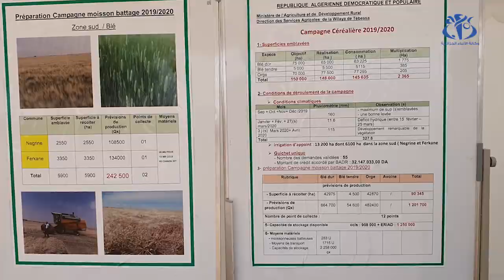تبسة: توقع إنتاج 1,2 مليون قنطار من الحبوب‎ في الموسم الفلاحي الحالي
تبسة (وأج)- يتوقع تحقيق إنتاج 1,2 مليون قنطار من الحبوب خلال الموسم الفلاحي الحالي بولاية تبسة

على مساحة إجمالية محروثة ومزروعة تقدر بـ 148 ألف هكتار .